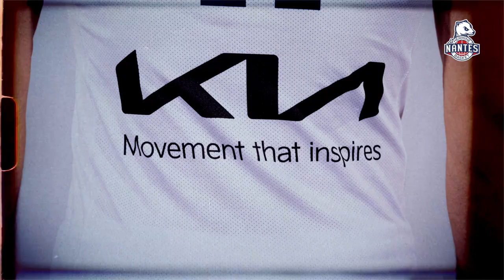Découvrez les nouveaux maillots 2021/2022 du NBH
Le Nantes Basket Hermine est fier de vous présenter les tenues officielles que porteront les joueurs pour cette saison 2021/2022 !